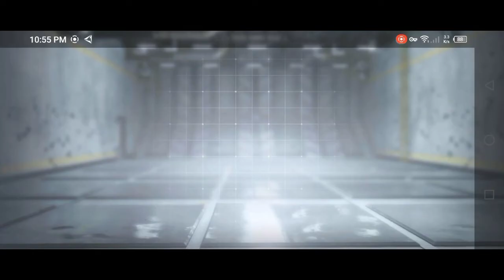Takot Ang Kalaban Sa Multo??? Bagong Ghost - Stealth Operator! • AtongTV CODM Highlights#172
6. FOLLOW MY CAPCUT - atongtv_okayos